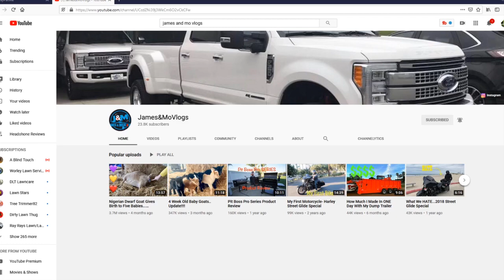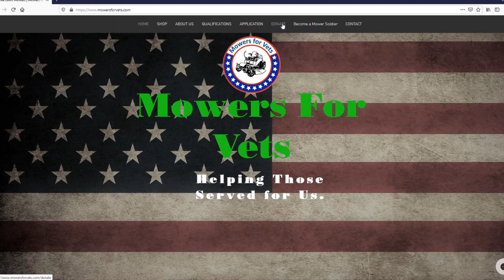Step Up To Help Our HEROS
►Editing Programs

2018 Toro Z Master 3000 Series 60"
2017 Toro Grandstand 48"
2017 Toro Timemaster 30"
2016 Toro Personal Pace 22"
ECHO PB-8010T
2 ECHO PB-770T
ECHO SRM-2620
ECHO SRM-2620T
ECHO SRM-280T
ECHO SRM-3020T
ECHO PAS-280
ECHO ES-250
ECHO PB-2520
ECHO PE-225
ECHO PE-266S
ECHO HC-152
ECHO CS-590
2018 Load Trail 7x16 Trailer